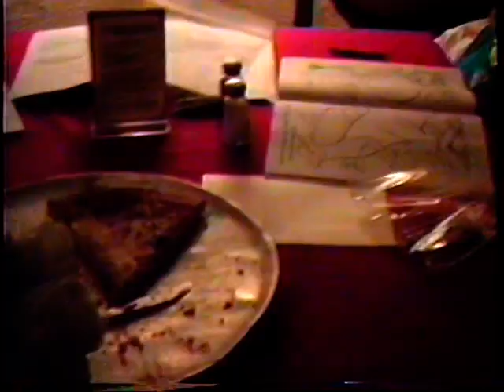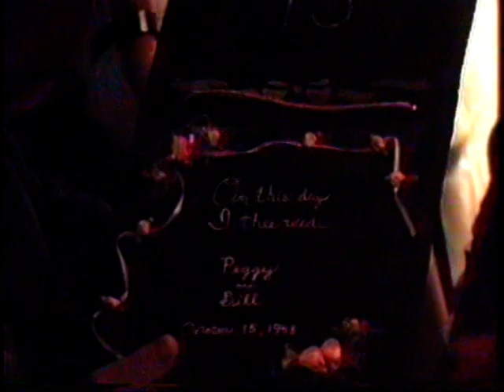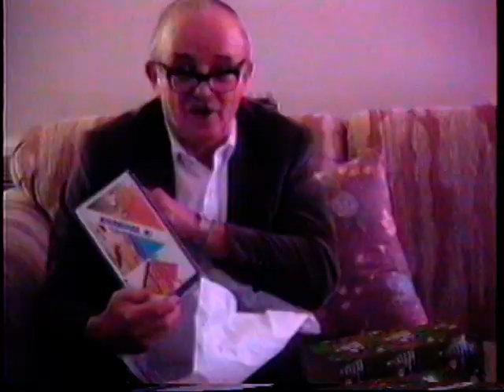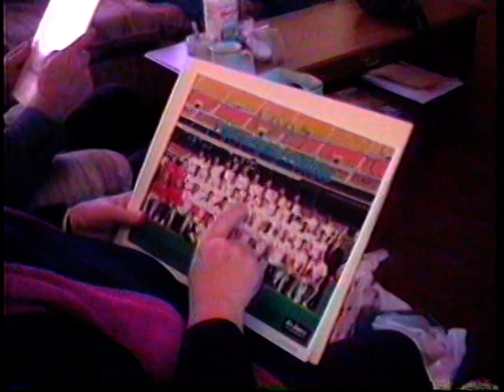Mom and Dad 45th 1993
Anniversary Dinner at Tannersville Inn, PA